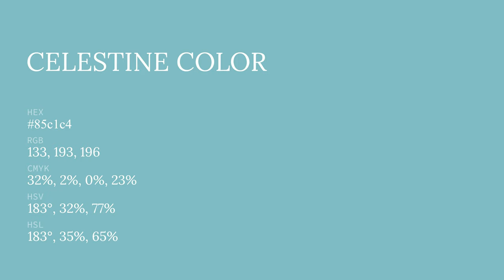Celestine color 85c1c4 hex color - Blue color - Warm color 85c1c4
What color is Celestine ? 85c1c4 hex color - Blue color - Warm color 85c1c4

Hex 85c1c4 Color Code is also known as Celestine color.

Hex 85c1c4 Color code in RGB color code model is created after adding 52.16% red color, 75.69% green color and 76.86% blue color.
Hex 85c1c4 Color code in CMYK color (process color) code model is generated after subtraction of 32% cyan, 1% magenta, 0% yellow and 23% black.